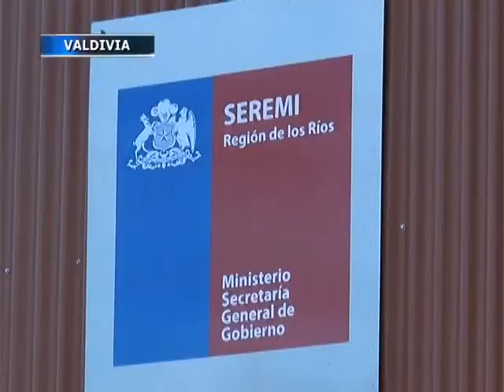Gobierno Regional de Los Ríos inaugura últimas obras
El Intendente de Los Ríos ha recorrido toda la Región en sus últimos momentos como autoridad para dejar iniciadas obras, y entregar otras, asegurando que estos actos están dentro de la planificación hecha con anterioridad y no tiene nada de improvisado.